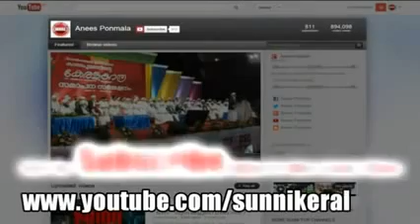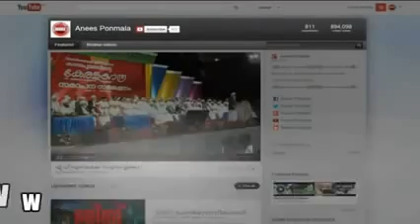Dr Farooq Naeemi Kollam Islamic Malayalam Speech CD 2